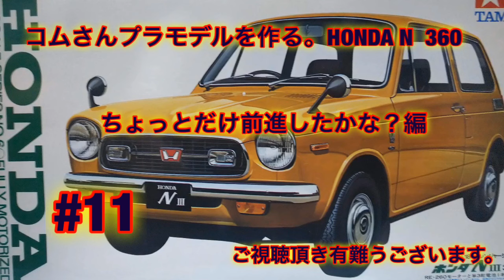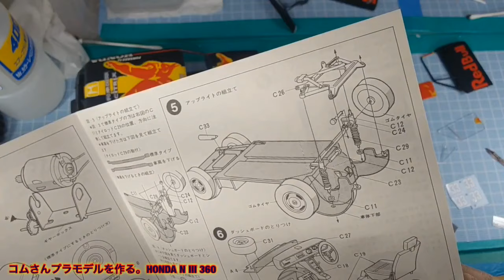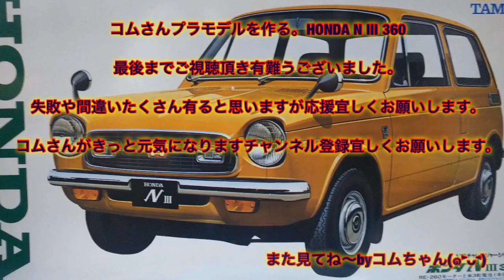#11#コムさんプラモデルを作る。HONDA N III 360 ちょっとだけ前進したかな？編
コムさんプラモデルを作る。ご視聴頂き有難うございます。コムさんが自由に楽しみながらHONDA N III 360を作って行きます。失敗や間違いたくさん有ると思いますが応援宜しくお願いします。